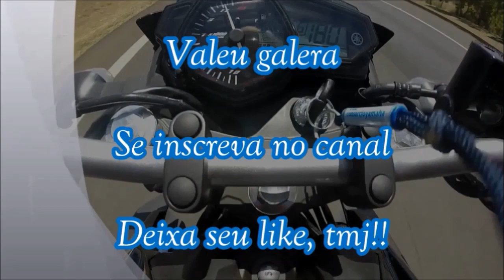XJ6 vs MT-03 | RASGANDO A RODOVIA DE RIO PRETO x MIRASSOL